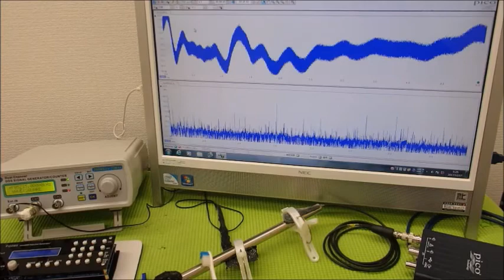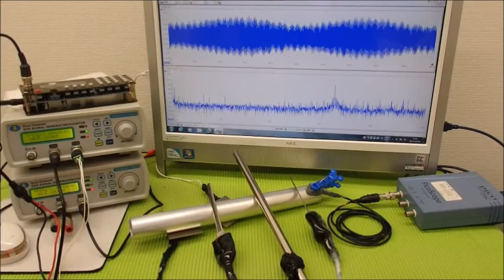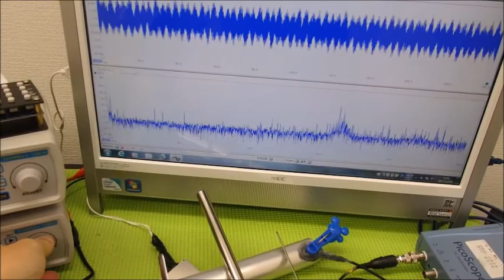オリジナル超音波プローブの「発振・制御」技術 ultrasonic-labo 超音波システム研究所